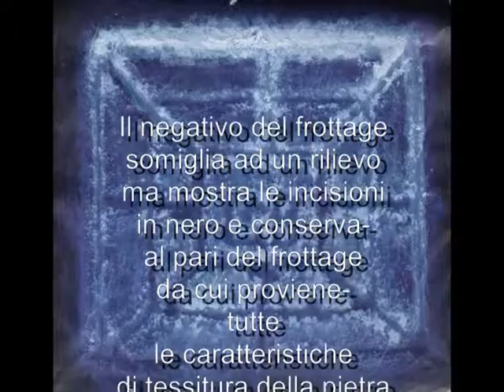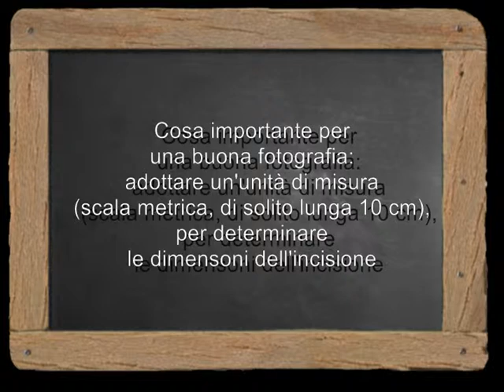Frottage su una Triplice Cinta incisa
In questo documentario amatoriale impariamo dal vivo una delle tecniche di documentazione di un'incisione (una Triplice Cinta incisa su pietra): il frottage (che significa "sfregamento"). Con materiale facilmente reperibile a basso costo, è possibile ottenere risultati apprezzabili e utili per lo studio di incisioni su pietra o roccia, a patto che tali supporti non siano troppo deteriorati. Con il frottage potremo ottenere immagini bidimensionali in scala 1:1, che serviranno per misurare lunghezza e larghezza dei solchi, specialmente quando in loco non si sia potuto determinarle. Con il negativo del frottage, ottenuto successivamente elaborando la sua immagine al pc, si otterrà poi un prodotto simile al rilievo, che metterà in evidenza la tessitura della pietra o della roccia sulla quale l'incisione è presente.